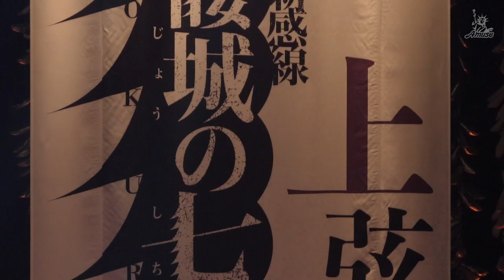【動画レポ：平間壮一/松岡広大 劇団☆新感線『髑髏城の七人』Season月 製作発表記者会見 ダイジェスト】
平間壮一と松岡広大が出席した「ONWARD presents劇団☆新感線『髑髏城の七人』Season月Produced by TBS」製作発表記者会見の模様をダイジェストでお届けします。

「ONWARD presents劇団☆新感線『髑髏城の七人』Season月Produced by TBS」

2017年11月23日（木）～2月21日（水）　＠IHIステージアラウンド東京
［前期］2017年10月1日（日）10：00a.m.
［公演期間：2017年11月23日（木）～12月29日（金）］
［後期］2017年11月26日（日）10：00a.m.
［公演期間：2018年1月3日（水）～2月21日（水）］